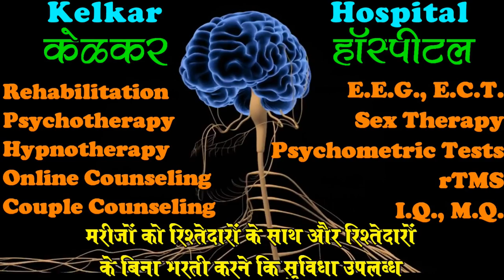9 Reasons not to be Fearful about Corona -Dr.Kelkar [MD] Psychiatrist Hypnotherapist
Corona viras
• Dr. Deepak Kelkar (M.D.)
• Psychiatrist
• Hypnotherapist
• Psychotherapist,
• De-addiction Specialist
• Sexologist

     3 )Kelkar Hospital Channel

Corona viruses are a group of viruses that cause diseases in mammals and birds. In humans,
corona viruses cause respiratory tract infections that are typically mild, such as the common cold, though rarer forms such as SARS, MERS, and COVID-19 can be lethal. Symptoms vary in other species: in chickens, they cause an upper respiratory tract disease, while in cows and pigs they cause diarrhea. There are yet to be vaccines or antiviral drugs to prevent or treat human corona virus infections.
Corona viruses comprise the subfamily Orthocoronavirinae, in the family Coronaviridae, order Nidovirales, and realm Riboviria.They are enveloped viruses with a positive-sense single-stranded RNA genome and a nucleocapsid of helical symmetry. The genome size of coronaviruses ranges from approximately 27 to 34 kilobases, the largest among known RNA viruses. The name corona virus is derived from the Latin corona, meaning "crown" or "halo", which refers to the characteristic appearance reminiscent of a crown or a solar corona around the virions (virus particles) when viewed under two-dimensional transmission electron microscopy, due to the surface covering in club-shaped protein spikes.